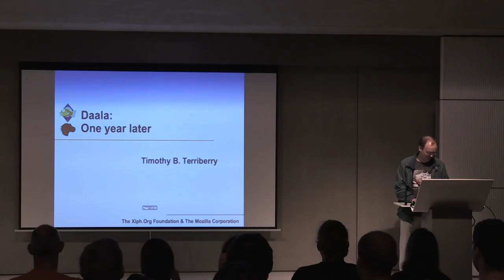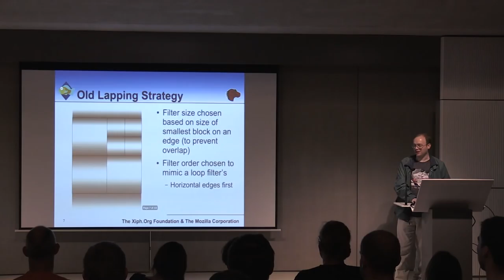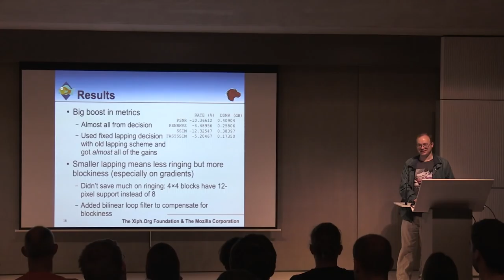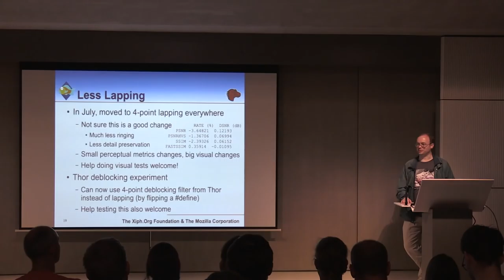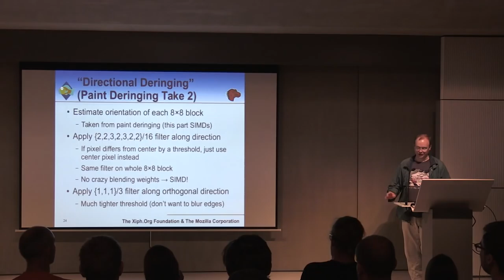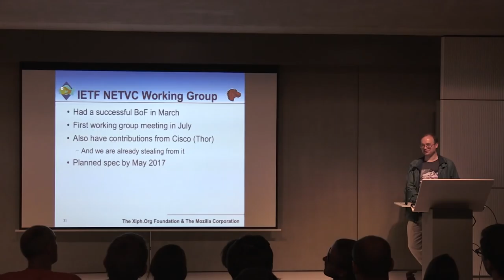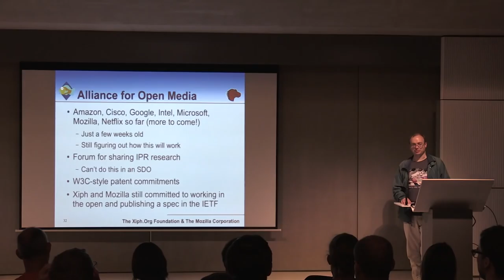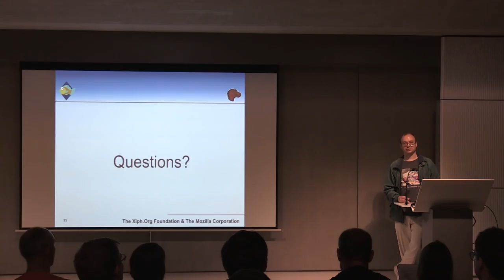VideoLAN Dev Days 2015: Daala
An update on Daala by Timothy Terriberry.

Recording from the VideoLAN Dev Days 2015 in Paris, France.